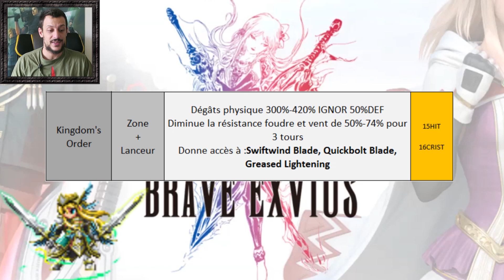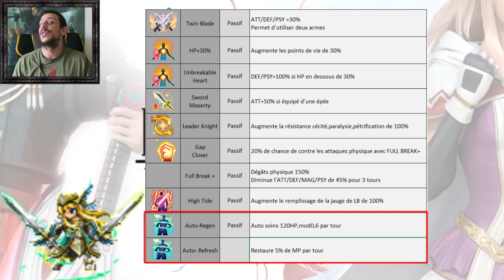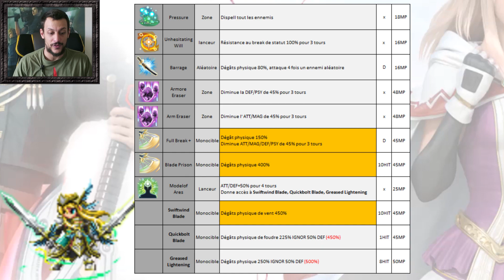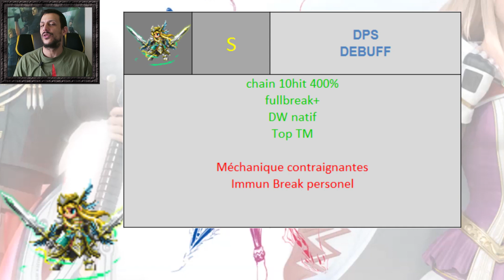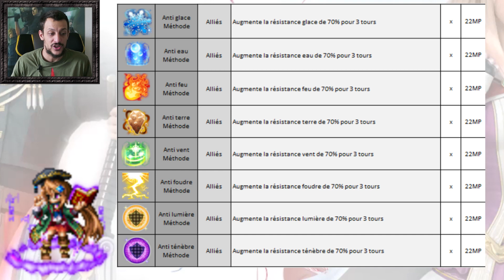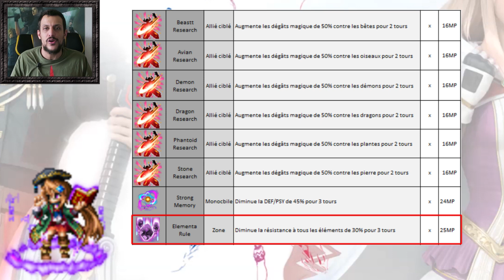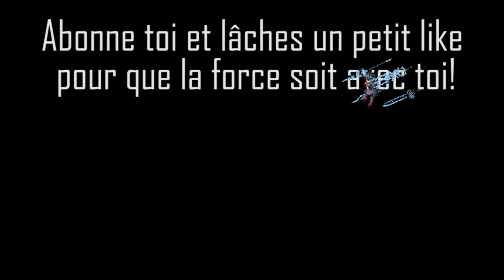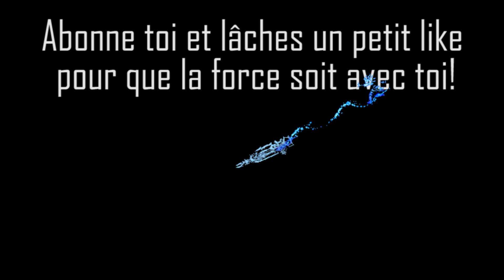Bref Exvius - Pull ou pas pull ? - Loren, le perso à 500€ - FR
Le Bref Exvius hebdomadaire est là et cette bannière nous gratifie de Loren, le personnage à 500€ sur la version japonaise , et de deux side kick, Chloé et Amy.
Répondez à la question essentiel pull ou pas pull en moins de 9 minutes dans la joie et la bonne humeur :)